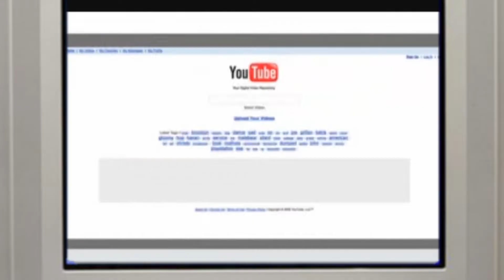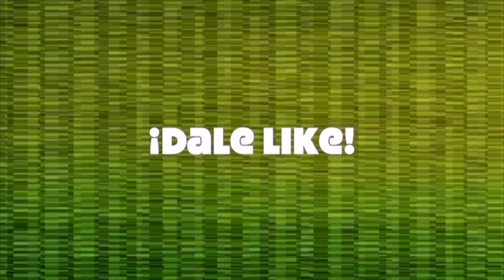¿Qué fue de Germán Garmendia? | Generación Z capítulo 2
Un titán caído, un héroe de la infancia y una clase de cómo lograr el éxito en Youtube. Esto y más en el segundo capítulo de GeneraciónZ

CONDUCIDO POR: Catalina Pasche y Francisco Pérez
MÚSICA POR: Diego Bizaca